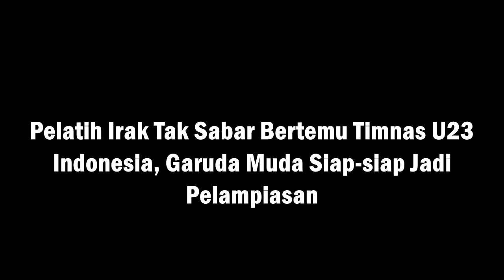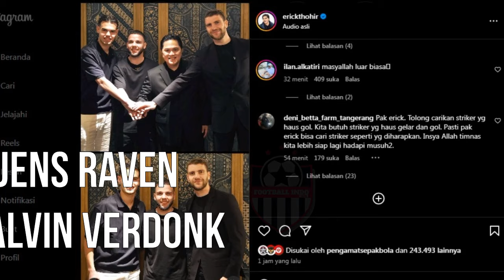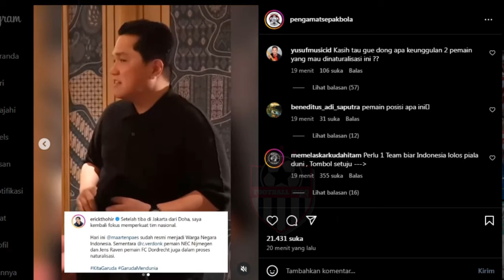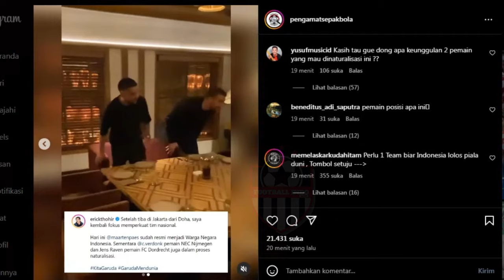Maarten Paes Sudah WNI, 2 Pemain Lain Sedang Proses Naturalisasi | Jelang Timnas Indonesia vs Irak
Melalui akun instagram pribadinya, Erick Thohir mengonfirmasi dua pemain yang masih menjalani proses naturalisasi yakni Jens Raven dan Calvin Verdonk.
Pada Selasa (30/4/2024), tanpa banyak pengumuman tersiar kabar bila Maarten Paes telah menjalani proses sumpah WNI.
Dalam foto yang beredar, Maarten Paes menjalani proses lengkap dengan setelan jas dan peci hitam.
Ketum PSSI, Erick Thohir mengonfirmasi hal ini sekaligus mengumumkan 2 pemain lain yang menjalani proses naturalisasi.